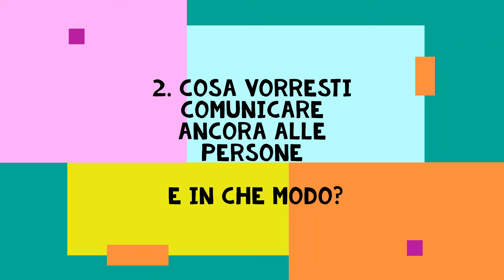Suor Maria Gilse evangelizzazione e comunicazione 2022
Per la 56a. Giornata Mondiale delle Comunicazioni Sociali Papa Francesco ci invita ad "Ascoltare" l'altro con l'orecchio del cuore.